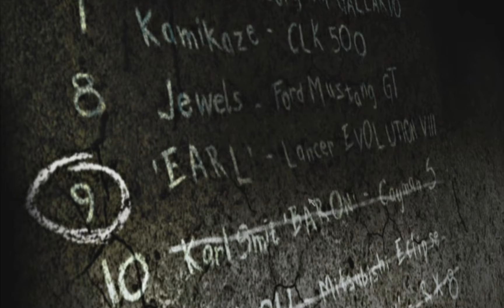Me acomodo en el Top 10 recontra fácil - NFSMW #7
Bueno luego de una semanita ya lancé la actualización del parche por lo que tenía este video grabado (el próximo también) asi que solo me falta editarlo para subirlo y listorti, grabar las siguientes partes hasta terminar este maravilloso juego, dejo discord por si las moscas